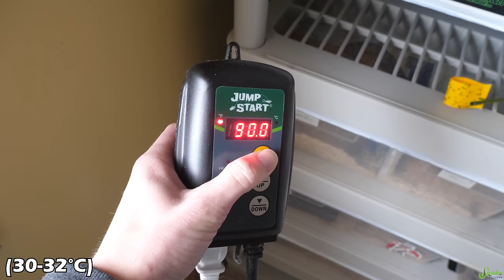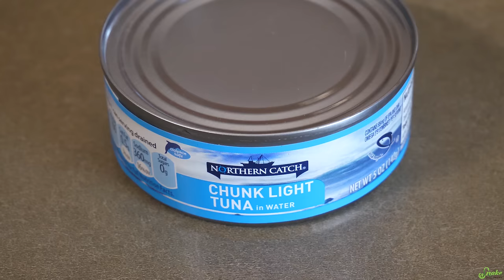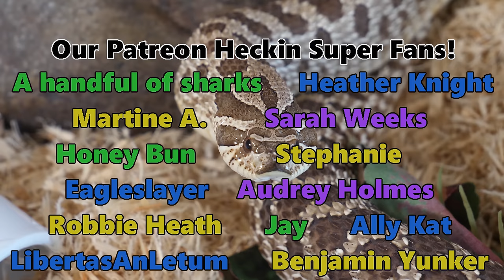How to get Picky Hognose Snakes to Eat!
Can't get your hognose snake to eat? Don't worry, they're known for that! It just takes some patience, environment tweaking, and sometimes creativity, to convince them to take a meal. Watch this to troubleshoot what may be causing your hognose snake to refuse food, and hopefully you'll get your snake back on track again with a full belly!

Rated PG.